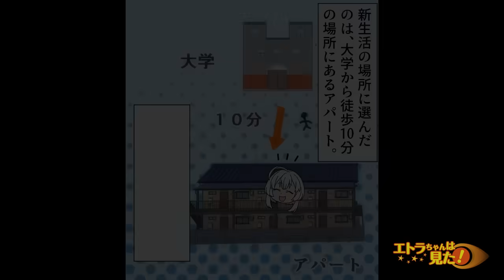【漫画】引っ越し初日、隣人の女性に突然「下着返して！！」と何故か”下着泥棒”扱いをされ困ってしまった私。ギスギスし始め、そして...→「あんたが犯人だったのね」女性しか住んでないアパートで...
今回のお話は！【私はスズラン、大学生です。地元から離れ、一人暮らしを始めた私です、が...このアパートに引っ越して早々、トラブルに巻き込まれてしまったのです。それは隣人の挨拶に向かった時のことです、いきなりその住民の方に「あんたが下着泥棒なんでしょ！」と...】